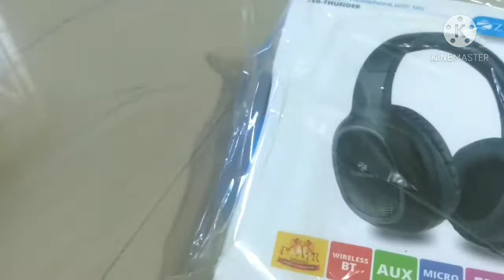Zebronics Zeb-thunder Headphone Review & unboxing | Best wireless headphone | Bluetooth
infozone arena,
wireless headphones,
zebronics zeb thunder bluetooth headphones,
zebronics headphones,
zebronics headphone with mic, zebronics headphones unboxing,
best headphones under 1000,
wireless headphones zebronics,
how to use zebronics wireless headphones,
headphones with microphone,
headphones with mic for pc,
best budget headphones

Tripod :- CELSPORTS Portable Adjustable Aluminum Light weight Camera Stand Tripod 5 FEET APPROX (Silver, Supports Up to 1500 g) Tripod Kit
Green screen :- SHOPEE 8 x12 FT GREEN LEKERA BACKDROP PHOTO LIGHT STUDIO PHOTOGRAPHY BACKGROUND Reflector

LANIX 26cm Dimmable LED Studio Camera Ring Light Phone Video Light Lamp Selfie Ring Flash

Doston mera nam h Sunil ur apka swagatam h Btech Blog channel me.